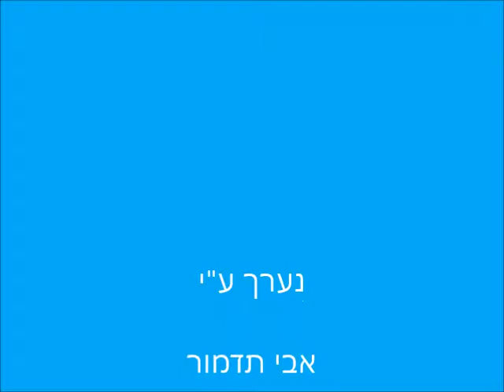פטר הפצ'ר - הרבי ציווה לשמוח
" הרבי ציווה לשמוח " - אידיש
Der Rebbe hot geheissen frailach sain ‎
נעימה אידית עממית, מופיעה במספר גרסאות ובשפות שונות. המוקדמת ביותר היא "מה יפית" או "מה יופיס".  מבצע: פטר הפצ'ר -PETER UPCHER  /
הקלטה בגרמניה באמצע שנות השלושים.